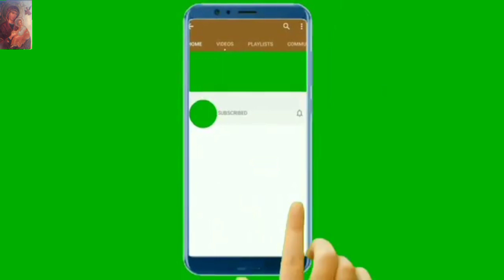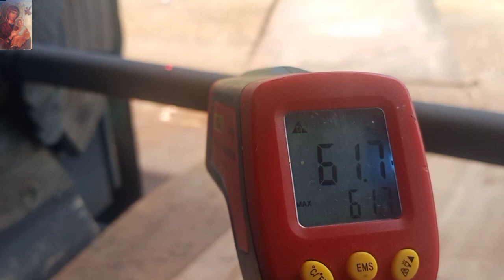Repairing hydraulic screw shaft using spray welding